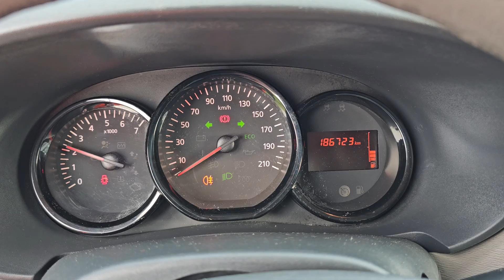Kleyn Vans - DACIA DOKKER 1.5 2017 186,720 km